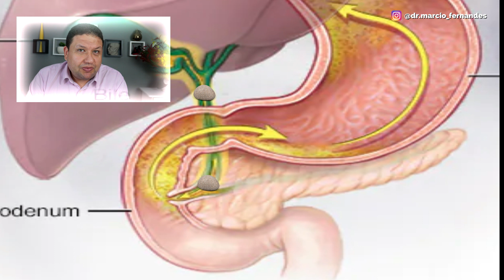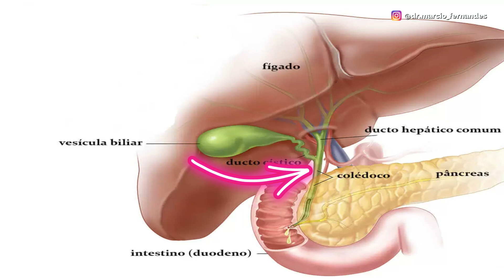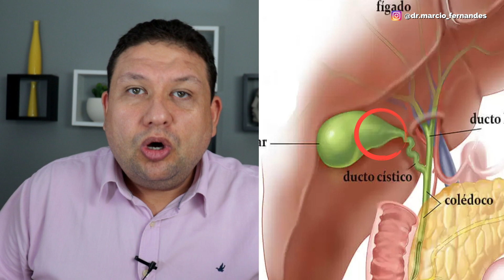A PEDRA NA VESÍCULA PODE VOLTAR APÓS A CIRURGIA DE PEDRA NA VESÍCULA ( COLECISTECTOMIA ).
Para pacientes com pedra na vesícula e que vão ser submetidos a cirurgia de pedra na vesícula, uma dúvida é saber se a pedra na vesícula volta após a cirurgia de pedra na vesícula (colecistectomia).

A pedra na vesícula (colelitíase) é uma doença em que se formam pedras no interior da vesícula biliar.

Os sintomas de pedra na vesícula, é principalmente dor na barriga no lado direito, em cólica.

Para pacientes que possuem colelitíase, e tem muitos sintomas de pedra na vesícula.

Esses pacientes com muitos sintomas precisam ser submetidos a cirurgia de pedra na vesícula, que é a colecistectomia videolaparoscópica ou colecistectomia aberta.

A questão é que a pedra na vesícula não pode voltar para um lugar que não existe, já que a vesíucla biliar é solicitada completamente com a cirurgia.

Nosso Endereço;
Av. Mário Ypiranga, 315
Edifício The Office
 Sala 914 e 915
 Manaus - Amazonas

É importante salientar que as informações vinculadas nos vídeos tem carater educacional e em hipótese alguma não pretendem substituir a consulta  médica ou servir como recomendação para qualquer plano de tratamento. Para avaliações, sempre procure um profissional habilitado.